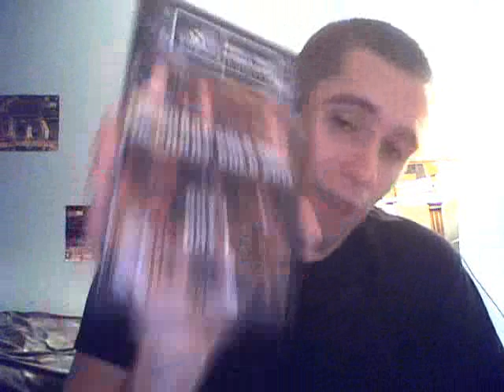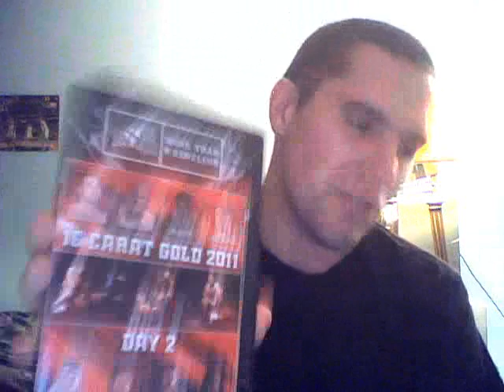wXw 16 Carat Gold 2011 DVD Review featuring Davey Richards, Colt Cabana & NOAH Talent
WXw- 16 Carat Gold 2011- Day 1- DVD Score- 7.75

Kyle O'Reilly vs. Marty Scull vs. Axeman vs. Karsten Black- **¾
Carnage vs. Yoshihito Sasaki- ***
Colt Cabana vs. Zack Sabre Jr. ***½
Adam Cole vs. Mark Haskins- **¾
Go Shiozaki vs. Johnny Moss- ***
Big Van Walter vs. Rico Bushido- **
Davey Richards vs. Jon Ryan- ***
Sami Callahan vs. Tommy End- ***½
El Generico vs. Kotaro Suzuki-
WXw Unified Championship- Daisuke Sekimoto vs. Bad Bones- ***¾

WxW 16 Carat Gold Day 2-  DVD Score- 7.75

Rico Bushido vs. Tommy End vs. Axeman vs. Bad Bones- **½
Colt Cabana vs. Marty Scurll- ***
Jay Skillett vs. Jon Ryan- **½
El Generico/Emil Sitoci vs. Adam Cole/Kyle O'Reilly ***¼
Big van Walter vs. Mark Haskins ***
Sami Callahan vs. Yoshihito Sasaki ***½
Go Shiozaki vs. Kotaro Suzuki ***¾
Davey Richards vs. Zack Sabre Jr ½
Daisuke Sekimoto vs. Johnny Moss- ***

WXw 16 Carat Gold Day 3- DVD Score- 8.5

Kotaro Suzuki/Mark Haskins vs. Colt Cabana/Emil Sitoci- ***
Axeman vs. Yoshihito Sasaki- ***¼
Johnny Moss vs. Jon Ryan- **½
OTC vs. The Mind- **
Big Van Walter vs. Go Shiozaki- ***¾
Davey Richards vs. Sami Callahan ***
Daisuke Sekimoto vs. El Generico- ¼
Leaders of the New School vs. Adam Cole & Kyle O'Reilly- ½
Sami Callahan vs. Big Van Walter

All shows are at SmartMarkVideo.COM